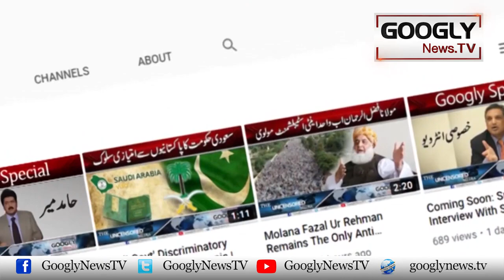PTI Ka Next Election Sai Minus Honay Ka Imkan Kiyun? : Kanwar Dilshad | Googly News TV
PTI Ka Next Election Sai Minus Honay Ka Imkan Kiyun? : Kanwar Dilshad